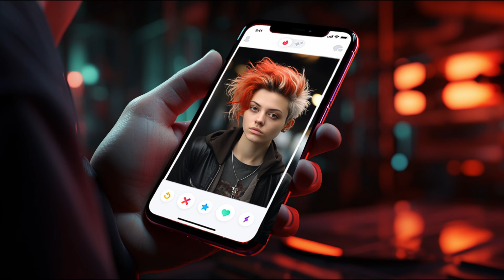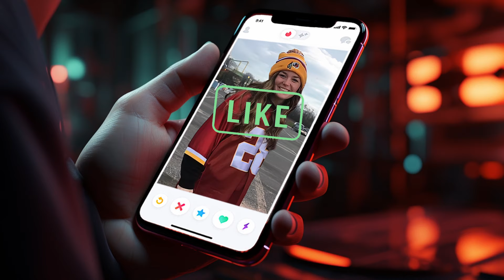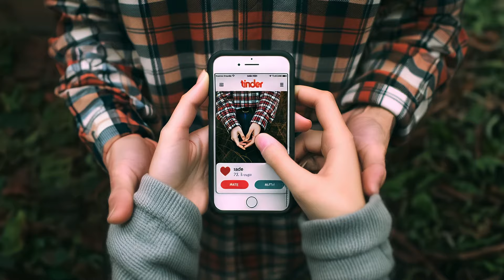Met My Match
John Brittain - Piano, Bass, Drum Programming, Additional (Lap) Steel and Acoustic Guitar, Mix Engineer
Paul Bell - Electric and Acoustic Guitars
Buddy Griffin - Pedal Steel Guitar
Josh Gallagher - Vocals
Tania Hancheroff - Vocals
BreAnn Fields (B Photography & Designs) - Official Photographer

I was a long-time doubter
Such a down-and-outer
This game of hearts, was gettin' me down

Only gambled just for fun
So of course, I never won
For all my good-time playin’ around

Finally found myself online
With this sorry luck of mine
I was desperate I guess
Then I placed my final bet

I'm just a country girl, with a couple of quirks
I wear them all with pride
I think I’m fine the way I am, but

Every time that I would try
Every love would pass me by
I never stopped to give a damn

One more rainy night alone
With me starin’ at my phone
I fired up the Tinder
Started pointing with my finger

You appeared upon my screen
Lady luck where have you been?
Made your entrance right on time

We were lost in cyberspace
All alone and face to face
Just the two of us were there

We connected there
I felt it in the air
My plan began to hatch

I swiped right, and left with you
Lonely days are through
I surrender
I finally Met My Match

It began to heat up
So we planned to meet up
We talked for hours, as time stood still

I was hiding all my cards
But you saw me drop my guard
Then you moved in for the kill

Thought I had it so well planned
Thought I had the upper hand
Thought I’d play it on a hunch
Well you beat me to the punch

I’m still that country girl, with the same ole quirks
But a lot has changed inside
I got another point of pride

From now on you are my guy
Now until the day I die
Because I just became a bride

No more rainy nights alone
No more waiting by the phone
There’s no need to worry
As we set out on our journey

Fell into each other’s hearts
Now we'll never fall apart
This I promise, this I pray

It’s a miracle we met
On a whim, on a bet
I’ll remind you just in case

We connected there
And then we were a pair
Our hearts became attached